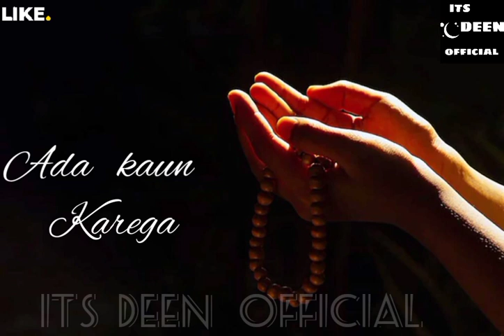Maa Ki Shan ❤️ || Ammi Jaan Status Poetry 💞 || Islamic Whatsapp Status 2022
Visit Again